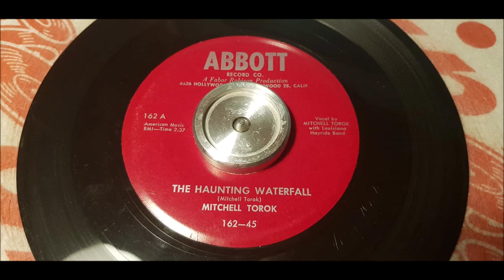Mitchell Torok - The Haunting Waterfall - 1954 Country Bopper - ABBOTT 162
Fine fine and cool Haunting Country by Mitchell Torok from 1954.
This is a Cool Cool number by him!
It's his very last single on the Wonderful ABBOTT Label.
He did 5 in total.  Hootchy Kootchy Henry (From Hawaii), Carribean & Edgar The Eager Easter Bunny are probley his most known once!